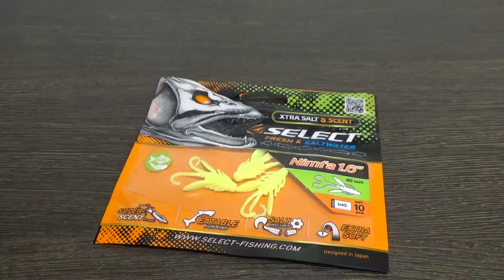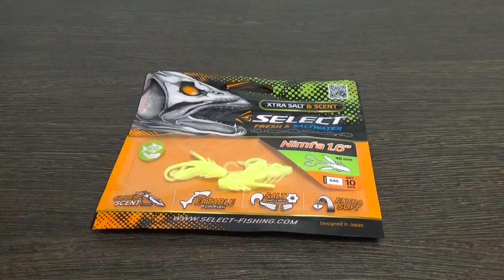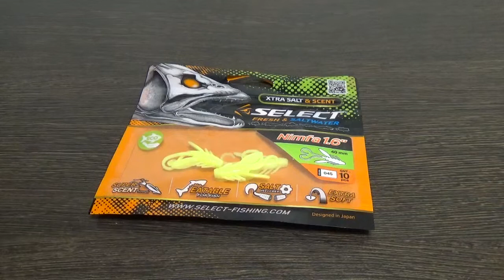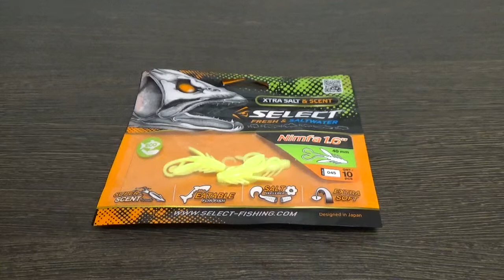Видеообзор силиконовой приманки Select Nimfa по заказу Fmagazin